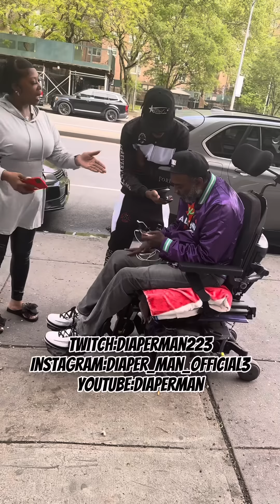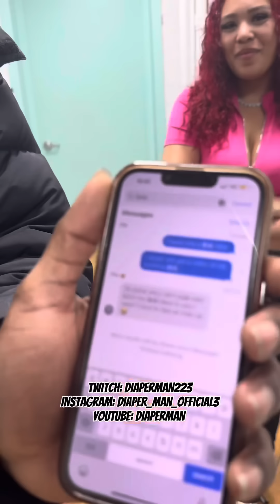COUPLE SWITCH PHONES LOYALTY TEST 💔😮‍💨